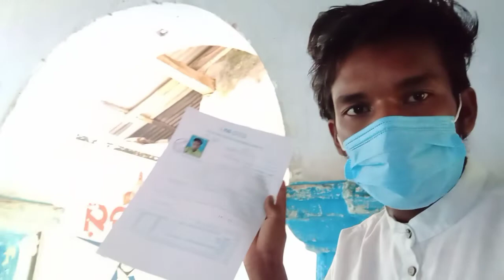Gul gula salah chap jam//Bangiripasi bazer//Rabi hansdah//2022